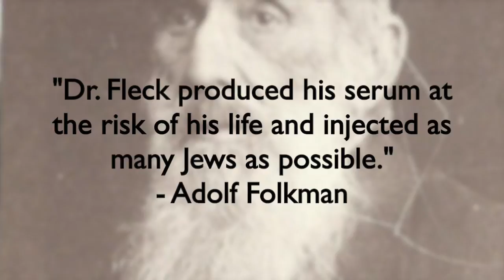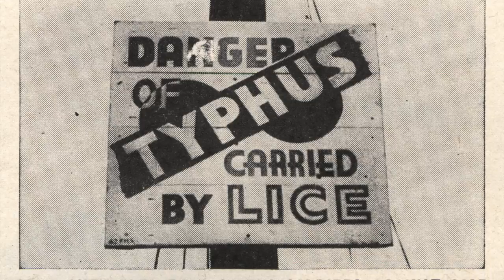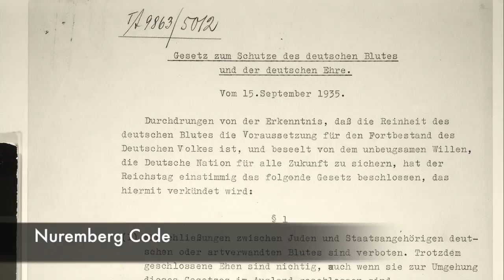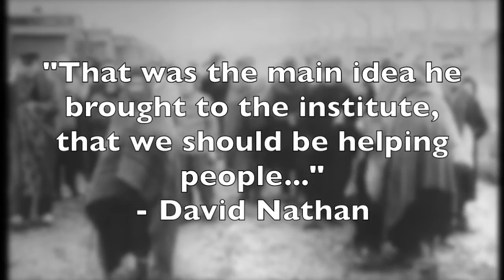NHD 2015 Documentary: The Buchenwald Typhus Vaccines: Leadership and Legacy of Dr. Ludwik Fleck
Content Warning: In this documentary there are images and videos of people imprisoned in concentration camps during the Holocaust.

Note from author: I am not an expert on this subject and I encourage you to learn more from outside resources. This video was created as a high school National History Day Project.

7th Place National Competition
1st Place State of Colorado
The theme for the competition was Leadership and Legacy